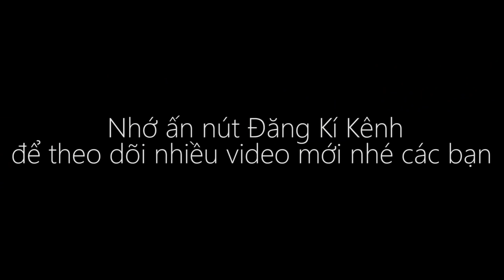Đại Trà 3M5 - Hòa Đàn D65 vs Chính Mỹ 3M - Hòa Còi D39 😎